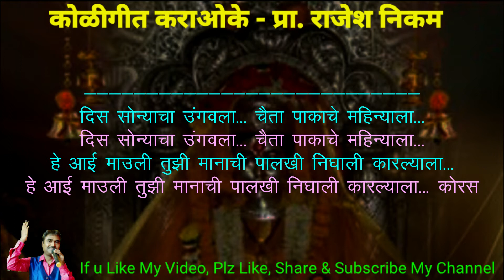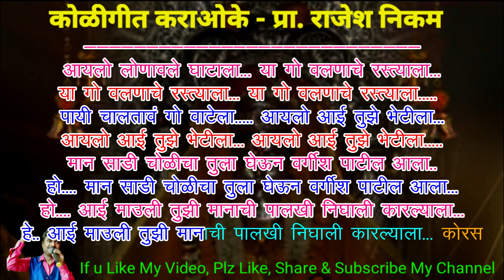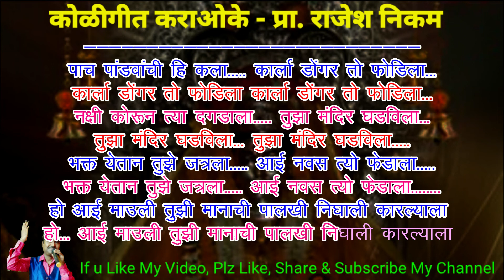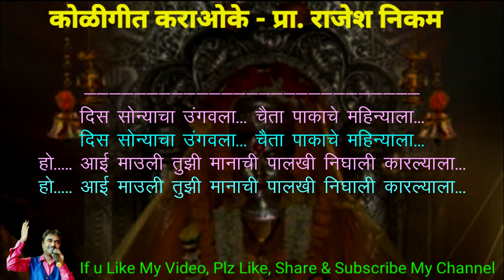Dis Sonyacha Ungavala Karaoke Video Cover With Lyrics!!!!! दिस सोन्याचा उंगवला कराओके विडिओ कवर!!!!!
Rama Raghunandana karaoke